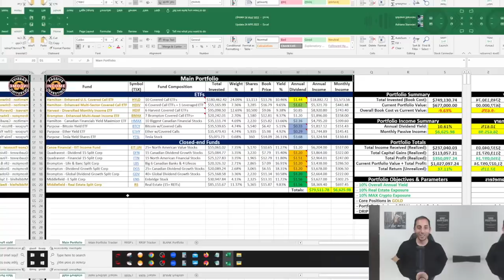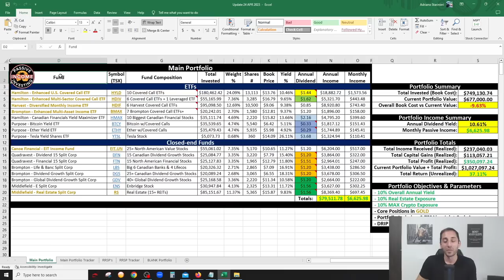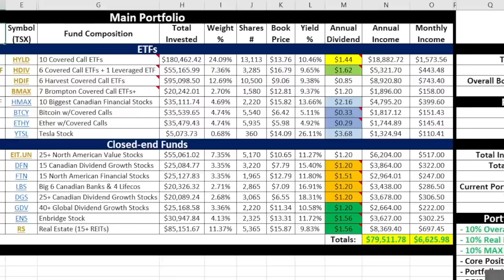NEVER LOSE MONEY in the Stock Market - The 6 “Golden Rules” of my Income Oriented Investing Strategy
Download Blossom: A FREE Mobile App for DIY Investors! - Follow my Portfolio LIVE & earn $ by completing short courses

Purchase The Ultimate DIY Investing Package: FREE Lifetime updates Included!
A companion and reference tool to help you build a Portfolio according to your Goals

00:00 Intro
00:53 Golden Rule #1
04:10 Golden Rule #2
05:09 Golden Rule #3
06:36 Golden Rule #4
07:37 Golden Rule #5
08:32 Golden Rule #6
11:18 Do I follow the Rules?

MISSION:
Help everyday people to invest on their own, in order to create their own source of Passive Income to enhance their quality of life and reach Financial Independence

GOALS of this Channel:
1) To share my Personal Investing Journey & Strategy with the world. Everybody needs to make their own investing decisions. I am NOT against any style of investing and I will NEVER claim my Investing strategy is the “best”; its the best FOR ME

2) Educate you about Income Oriented Investing with a particular focus on Covered Call ETFs listed on the Canadian & U.S. Stock Markets